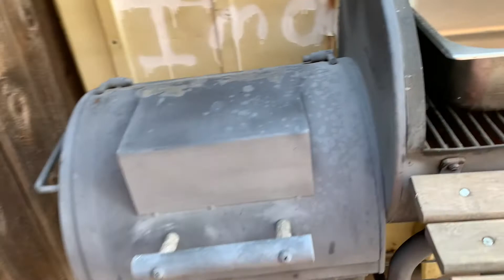Como preparar ceviche para la cruda